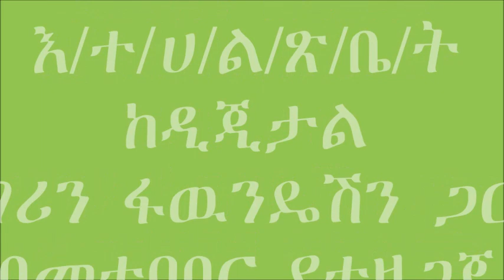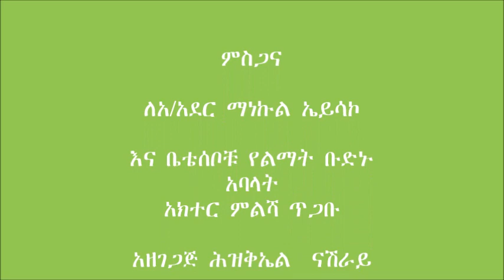South Ari _ Maize Urea Application